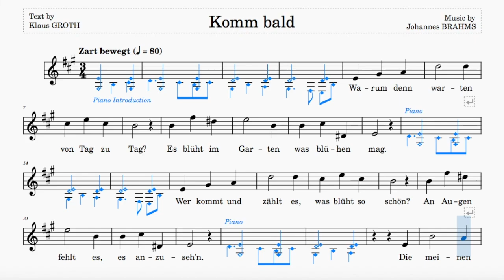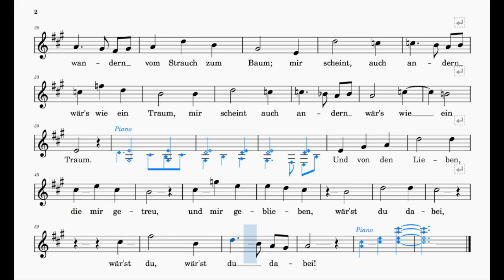Komm Bald (Brahms) | ABRSM Grade 6 | List B | 80 bpm | Sing-Along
Text by Klaus Groth

Range: d#' - g"
80 bpm (this tempo marking is a rough estimate)